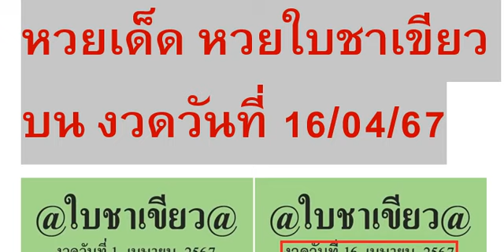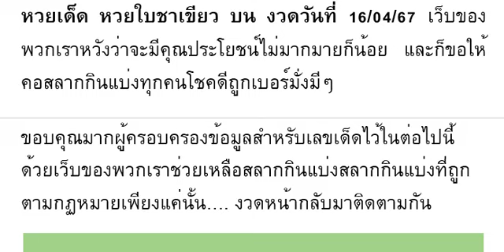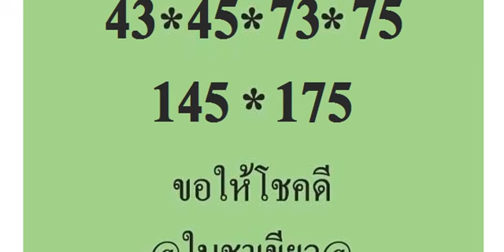🇹🇭2-3ตัวบนล่าง 100%🇹🇭 หว ยเ ด็ด หว ยใ บช าเ ขี ยว บน งวด วัน ที่ 16/04/67